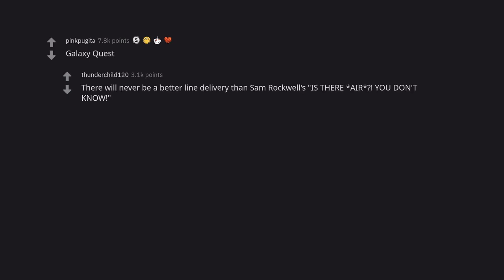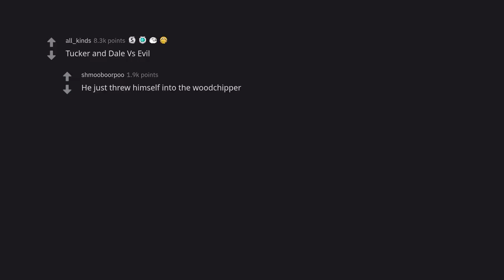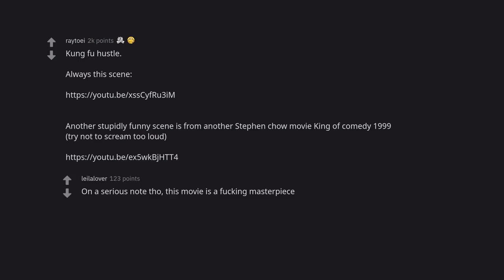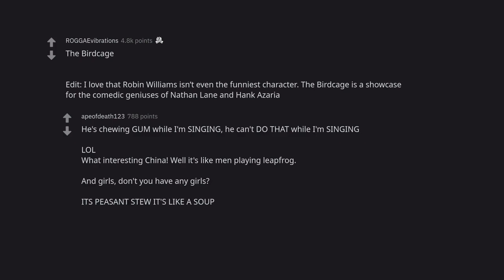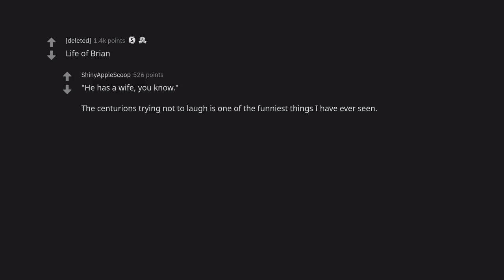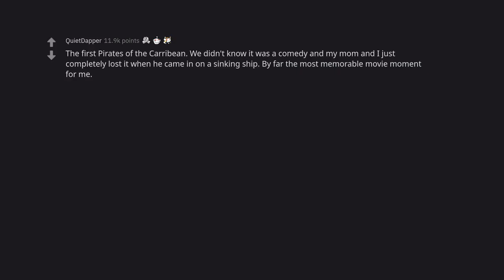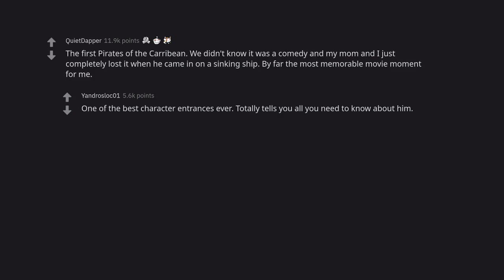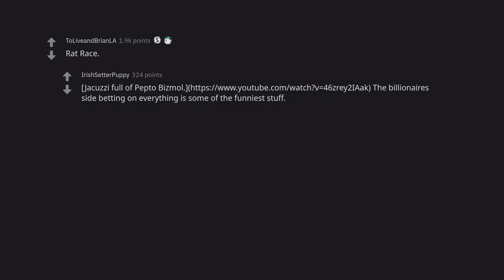Whats a movie that genuinely had you bawling with laughter? (r/AskReddit)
This video is all about the movies that genuinely had you bawling with laughter. Whether it was because of the hilarious jokes or the heartwarming moments, these movies had you in stitches and on the verge of tears. So whether you're looking for a good laugh or some inspiration for your own movie recommendations, be sure to check out these hilarious videos!